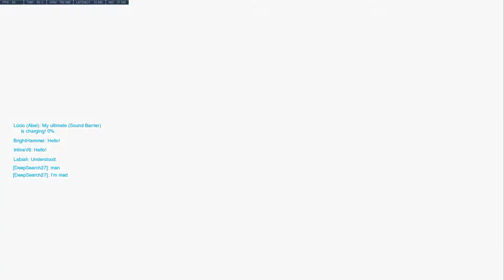I got upset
I won, but I'm still upset